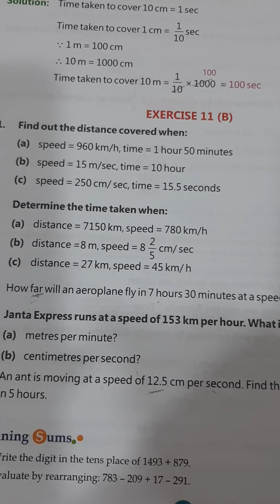5th,Maths,Ch11,SPEED,DISTANCE AND TIME,Ex11B, Q3 to Q10 statement sums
Q3 to Q10 are explained of ex 11B